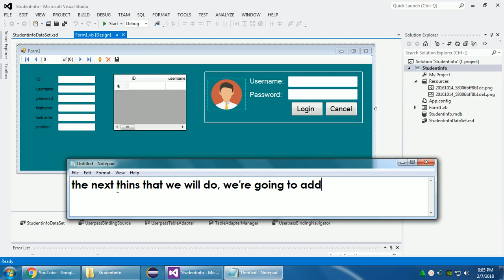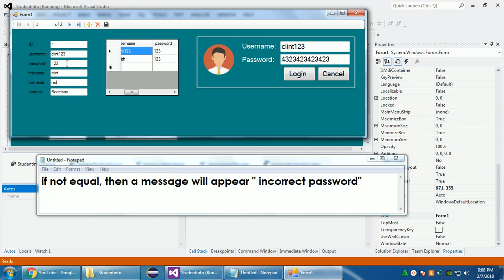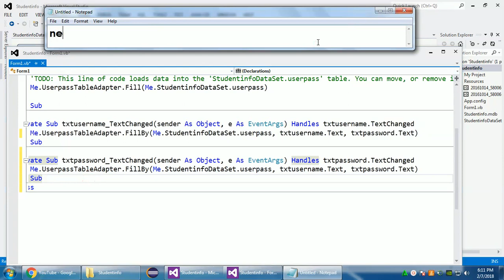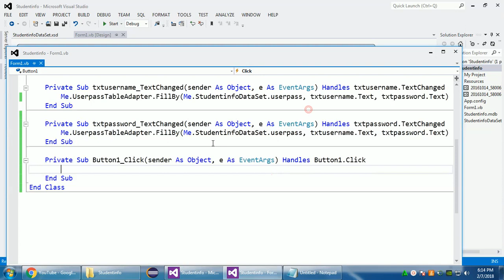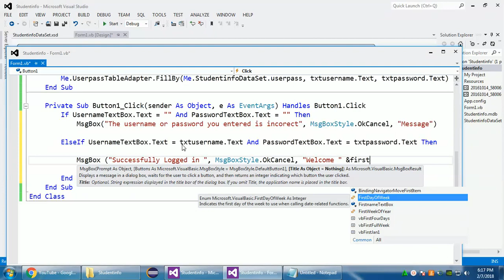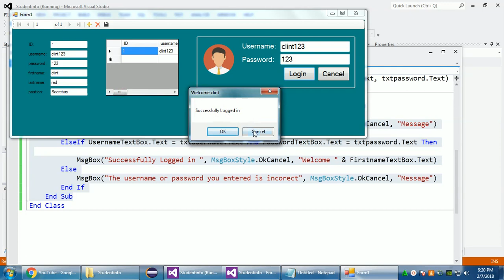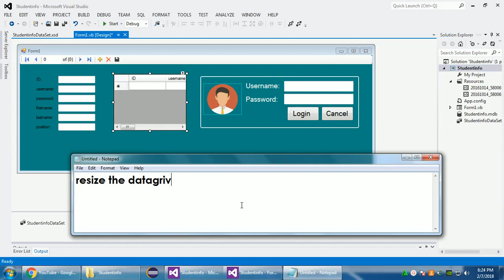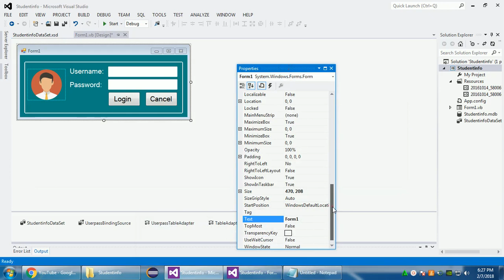Login form for actual System 4 - [ Visual Studio and MS Access]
This video will show you the part 3 of tutorial on how make an easiest log in form with database file to the form